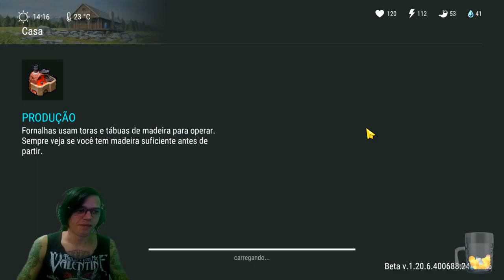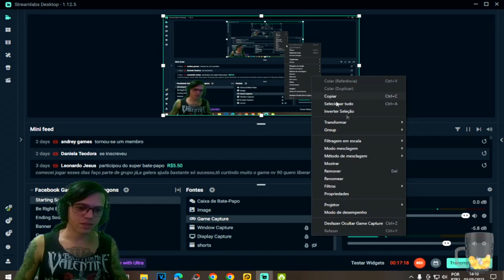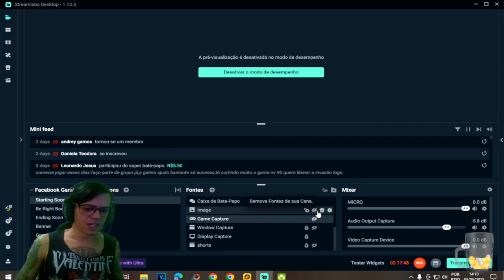●SAIU ATUALIZAÇÃO SUPER NOVIDADES! DRONE E CENTRAL DE TRANSPORTES 👁 Last Day On Earth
▬▬▬▬▬▬▬▬▬▬▬ஜ۩۞۩ஜ▬▬▬▬▬▬▬▬▬▬▬▬▬
💰chave pix para Fortalecer mercado pago:
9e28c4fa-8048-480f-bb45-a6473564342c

▬▬▬▬▬▬▬▬▬▬▬ஜ۩۞۩ஜ▬▬▬▬▬▬▬▬▬▬▬▬▬

Deixe o Like - 00:00